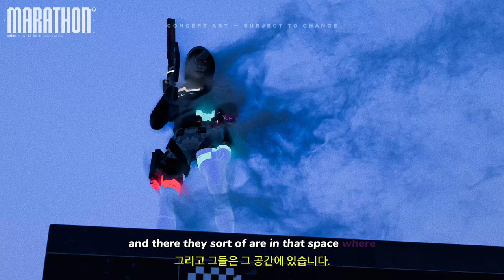마라톤 ( Marathon ) 공상 과학 PvP 익스트랙션 슈터 게임 비공개 개발자 썰전 현재 개발 진행 상황 정리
💎Price / discount / sum :

🏆Information💥
게임 디렉터 조 지글러가 직접 마라톤 개발에 대한 최신 소식을 들어보세요.

🎀Supported Languages

영어 ✔ ✔ ✔
프랑스 국민 ✔ ✔ ✔
이탈리아 사람 ✔ ✔ ✔
독일 사람 ✔ ✔ ✔
스페인어 - 스페인 ✔ ✔ ✔
일본어 ✔ ✔ ✔
한국인 ✔ ✔ ✔
광택 ✔ ✔ ✔
포르투갈어 - 브라질 ✔ ✔ ✔
러시아인 ✔ ✔ ✔
간체 중국어 ✔ ✔ ✔
스페인어 - 라틴 아메리카 ✔ ✔ ✔
중국어 번체 ✔  ✔

🕹️Game content
거대한 유령선이 Tau Ceti IV의 잃어버린 식민지 위에 저궤도에 매달려 있습니다. 이곳을 고향이라고 부르는 30,000명의 영혼이 흔적도 없이 사라졌습니다. 이상한 신호는 신비한 유물, 오랫동안 잠복해 있던 AI, 그리고 말할 수 없는 부의 보고를 암시합니다.

Bungie의 다가올 SF PvP 추출 슈팅 게임 Marathon에서 러너가 되세요. 당신은 생존과 재산을 위한 싸움에서 미지의 세계로 모험을 떠나는 사이버네틱 용병입니다. 어떤 달리기라도 위대함으로 이어질 수 있습니다.

⚡Game Developer
 Bungie